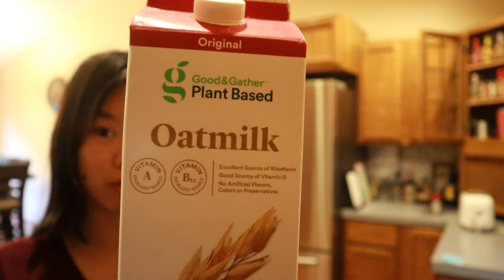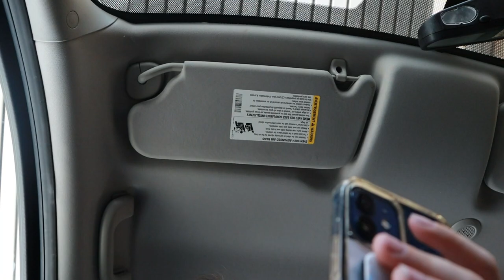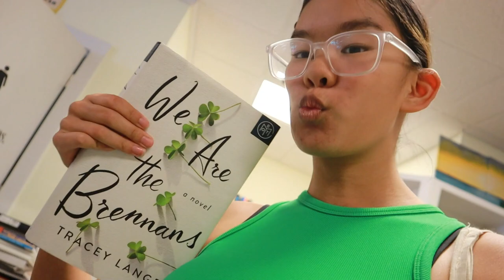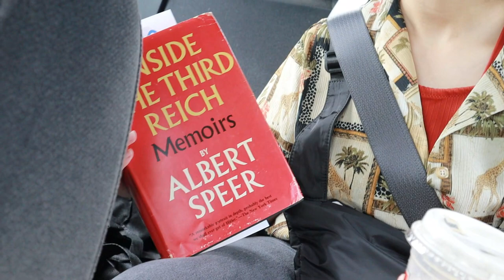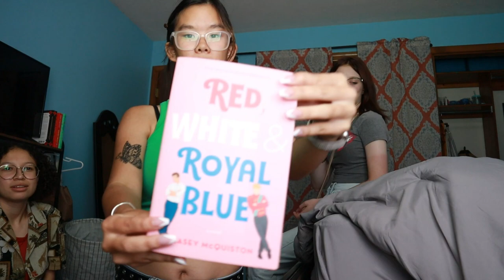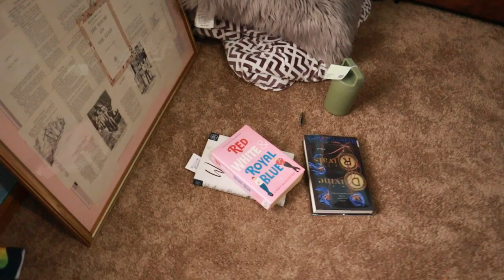Spend the Day with Me! (+ my friends!) | shopping, nails, + lunch date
First full vlog w the new camera… yay!

In this video i hangout with morgan and reyna! Come shopping with us, out to lunch, and for our annual chaos ツ

💬 What do you think of the new camera? Still figuring out settings so lmk all the thoughts below!

camera: Canon eos m50 mark ii & iPhone 13
mic: Movo VXR10
tripods: Manfrotto (handheld) & Amazon Basics
editor: CapCut